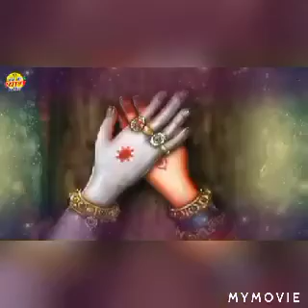aapka din Shubh Ho